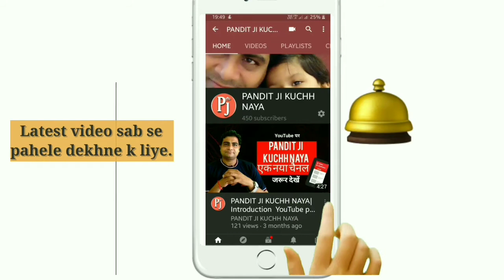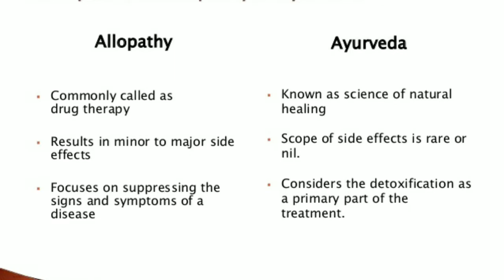आयुर्वेद या एलोपैथी कौन अच्छा| Ayurved vs Allopathy|what is ayurved | mahendrasinh sarvaiya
प्रस्तुत वीडियो में आयुर्वेद और एलोपैथी के बीच में एक तुलनात्मक अध्ययन बताया गया है किस प्रकार से आयुर्वेद हमारे जीवन को बदलता है इसके फायदे क्या है औषधियां कैसे काम करती है और एलोपैथी दवा किस तरह से हमारे शरीर में जहर घोल रही है.